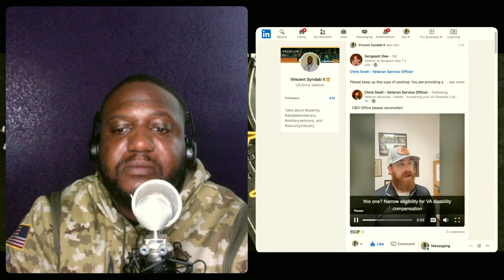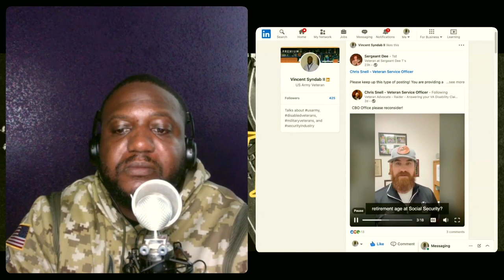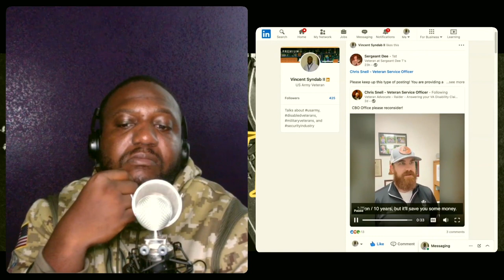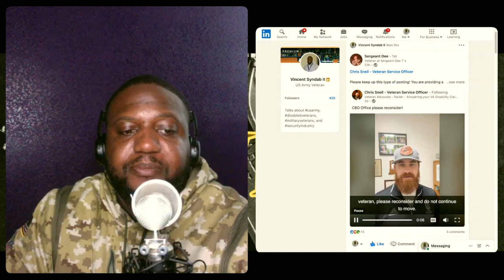THE LATEST ABOUT VA BENEFITS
In this episode, Mr. Chris Snell gives a brief update about what is going on in the Veterans Community concerning VA BENEFITS being Taxed for veterans receiving benefits and working and cutting off benefits for older veterans!

IT IS TIME FOR US WHO KNOW HOW TO PRAY TO STAND TOGETHER IN PRAYER AND PRAY FOR THE RIGHT CHANGES TO BE MADE. WE HAVE THE POWER TO USE OUR GODLY INFLUENCE TO BRING CHANGE

00:00 Introduction
01:10 Chris Snell on Linkedin
03:59 Reach out to your congress and others
04:46 Don't forget their sacrifice
06:42 V3T-TALK Supports Mr. Snell
08:31 The public does not know!
11:23 Lamar Jackson
11:43 Who is important in America?
13:44 2 Timothy 3:1-3
14:00 Ephesians 6:12
15:40 God will provide
17:23 My family is prepared for whatever!